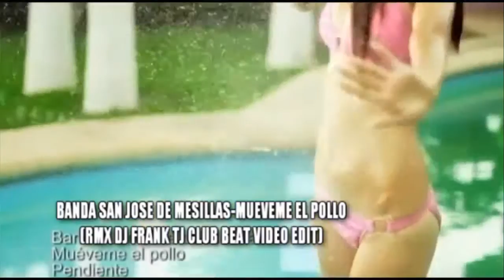SUPER BANDASO VIDEO MIX